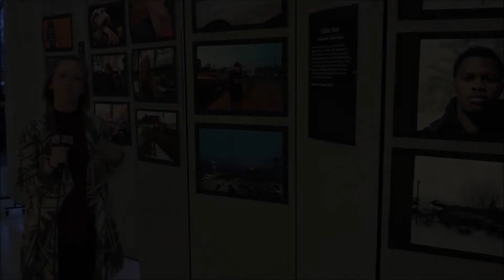Summary of Episode 2